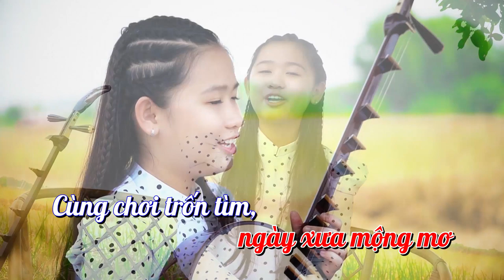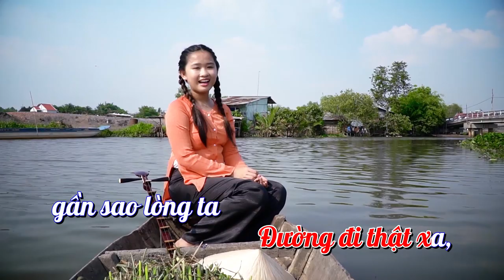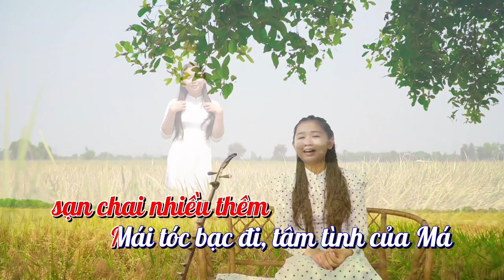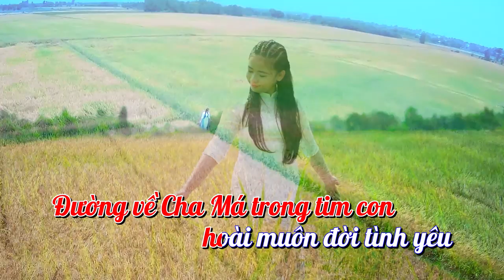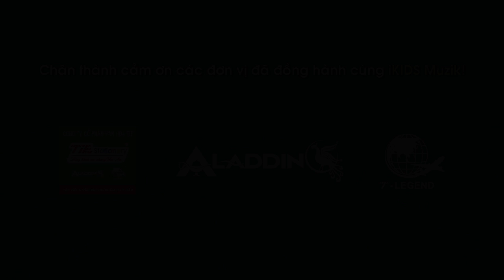[Karaoke] Đường Về Trong Tim | Kim Ngọc | Sáng tác: Hoài An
[KARAOKE] ĐƯỜNG VỀ TRONG TIM
Sáng tác: Hoài An
Trình bày: Kim Ngọc
Hòa âm phối khí: Yên Lam
Đạo diễn: An Nguyễn
Quay phim: Học iRIS - iP TWEAK
Dựng phim: N2 Media
Giám đốc sản xuất: May Kashi

Sản phẩm âm nhạc thuộc quyền sở hữu trí tuệ của Nghệ Sỹ Việt - NSV. Cá nhân/Đơn vị sử dụng nhạc hoặc hình ảnh của sản phẩm mà không có sự cho phép của chủ sở hữu đều bị xem là vi phạm bản quyền và chịu trách nhiệm trước pháp luật.

Lời bài hát "Đường Về Trong Tim"

Về thăm tuổi thơ, ngày xưa mộng mơ
Cùng chơi trốn tìm, tắm sông lội đồng chăn trâu bắt cá...
Đường đi thật xa, gần sao lòng ta
Tiếng quê hương mình, lời ru của Má khi mới sinh ra...

Lại nhớ ngày nắng, lại thương ngày mưa
Qua bao ngày xưa, in hằn lên những vết nhăn vì con...
Bàn tay của Cha, sạn chai nhiều thêm
Mái tóc bạc đi, tâm tình của Má với nhiều lo toan...

Cuộc sống đàn con, tựa như măng non
Tháng năm tre già vòng tay ôm ấp che chắn bão giông...

Đường về thôn xóm xưa, nhớ hoài mấy nhịp cầu tre
Lặng thầm nâng bước con đi với tình gia đình yêu thương
Đường về Cha Má trong tim con là đất trời quê hương
Đường về Cha Má trong tim con hoài muôn đời tình yêu

🎯 TAG (Từ Khóa Tìm Kiếm):

- ĐƯỜNG VỀ TRONG TIM
- KIM NGỌC
- ÂM NHẠC TRẺ THƠ
- IKIDS MUZIK
- NHẠC SĨ HOÀI AN
- NHẠC SĨ VÕ HOÀI PHÚC
- NHẠC THIẾU NHI MỚI NHẤT
- NHẠC THIẾU NHI HAY NHẤT